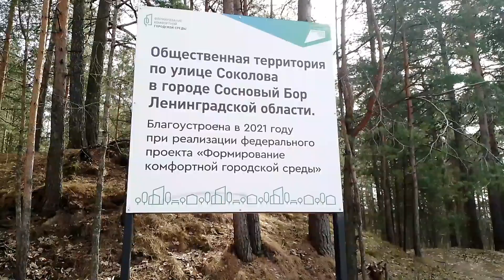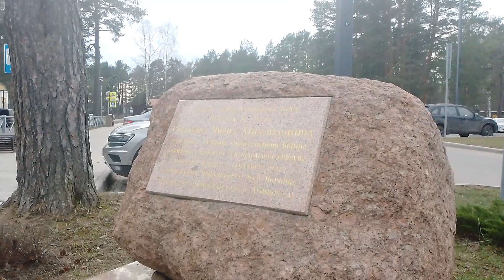Сосны,море,апрель!сосновыйбор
"Ты не печалься",муз.М.Таривердиев,сл.Н.Добронравов.